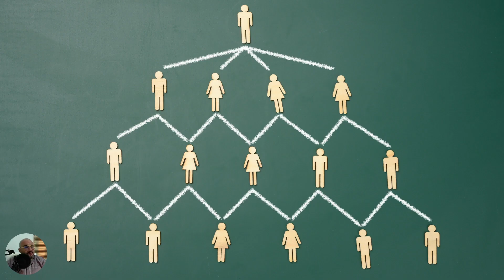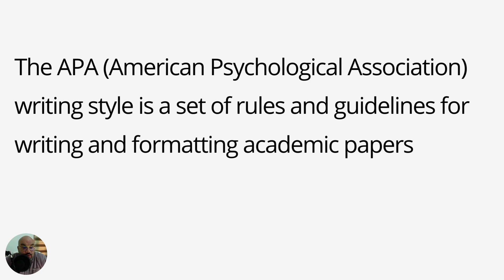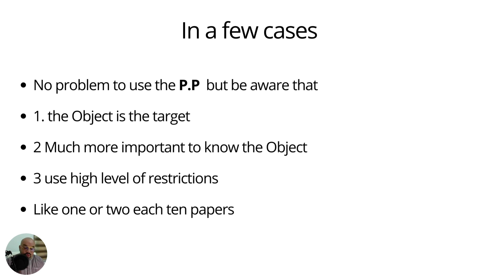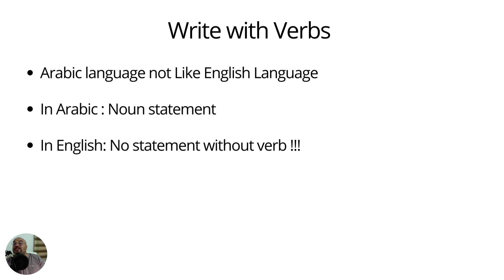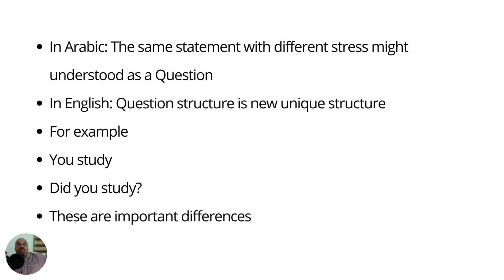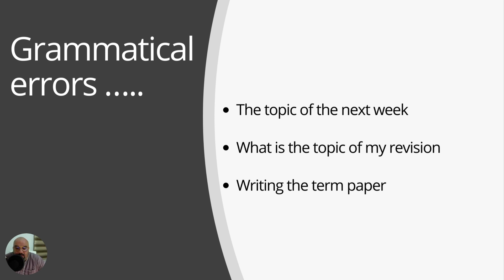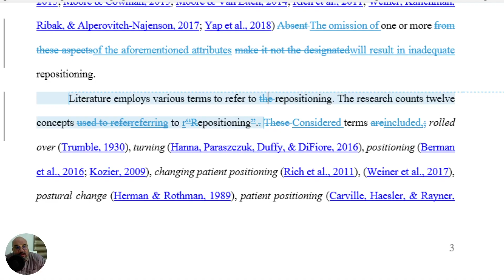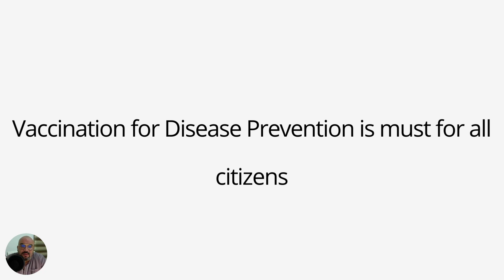الكتابة الاكاديمية - Writing in an academic way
هذه جزء من المحاضرة المتعلقة ب
Infection Control Diploma
و التي يقدمها الدكتور عبدالكريم كجزء من برنامج دبلوما مكافحة العدوى و الذي يقدم لتاهيل المتخصيصن في امور مكافحة و ضبط العدوى

هذا الكورس يمثل مدخل عام و مبسط لطلاب البكالوريوس و الماجستير و الدكتورة من الكليات الصحية ممكن يرغبون في اخذ فكرة

 تلعب مكافحة العدوى دورًا حيويًا في إعدادات الرعاية الصحية ، مما يضمن سلامة كل من المرضى ومقدمي الرعاية الصحية. تعتمد ممارسات مكافحة العدوى الفعالة على فهم عميق للعلم الكامن وراء الأمراض المعدية والوقاية منها. يسلط هذا الوصف الضوء على أهمية برنامج تدريبي شامل لمكافحة العدوى للممرضات والأطباء ، مع التأكيد على الحاجة الماسة لمشاركتهم في مثل هذا التدريب.
أهمية العلم في مكافحة العدوى: مجال مكافحة العدوى متجذر في المبادئ العلمية ، مدفوعًا بالبحث المستمر والممارسات القائمة على الأدلة. إن فهم العلم وراء الأمراض المعدية يُمكِّن المتخصصين في الرعاية الصحية من منع انتشار العدوى بشكل فعال ، وحماية المرضى ، وحماية أنفسهم من المخاطر المهنية المحتملة.
من خلال اكتساب المعرفة في علم الأحياء الدقيقة ، وعلم الأوبئة ، وانتقال الأمراض المعدية ، يصبح الممرضون والأطباء بارعين في تحديد المخاطر المحتملة ، وتنفيذ التدابير الوقائية المناسبة ، والاستجابة لتفشي الأمراض. يزود برنامج تدريبي قوي لمكافحة العدوى مقدمي الرعاية الصحية بالمعرفة العلمية لاتخاذ قرارات مستنيرة واتخاذ تدابير استباقية للتخفيف من تأثير العدوى.
الحاجة للممرضات والأطباء للتدريب على مكافحة العدوى:
1. سلامة المرضى: الممرضات والأطباء هم في طليعة رعاية المرضى ، وهم مسؤولون بشكل مباشر عن تنفيذ تدابير مكافحة العدوى. تضمن برامج التدريب الشاملة امتلاكهم لأحدث المعارف حول الوقاية من العدوى ، ونظافة اليدين المناسبة ، وتقنيات التعقيم ، والاستخدام الصحيح لمعدات الحماية الشخصية (PPE). من خلال الالتزام بهذه البروتوكولات ، يحمي المتخصصون في الرعاية الصحية المرضى المعرضين للخطر من الإصابة بالعدوى أثناء تلقي الرعاية الطبية.
2. الصحة المهنية: يواجه مقدمو الرعاية الصحية مخاطر متزايدة للتعرض للأمراض المعدية بسبب اتصالهم المباشر بالمرضى. تقوم برامج التدريب على مكافحة العدوى بتثقيف الممرضات والأطباء حول مخاطر الصحة المهنية ، مثل مسببات الأمراض المنقولة بالدم والالتهابات المنقولة بالهواء ، وتزويدهم باستراتيجيات لتقليل هذه المخاطر. يضمن التدريب المناسب حصول العاملين في مجال الرعاية الصحية على المهارات اللازمة لحماية أنفسهم ، وتقليل احتمالية الإصابة بالعدوى المهنية والحفاظ على قوة عاملة صحية.
3. إدارة الفاشيات: يلعب الممرضون والأطباء دورًا محوريًا في إدارة تفشي الأمراض المعدية داخل مرافق الرعاية الصحية. من خلال التدريب الشامل على مكافحة العدوى ، يطورون المعرفة والمهارات المطلوبة لتحديد حالات التفشي المحتملة والاستجابة لها بسرعة ، وتنفيذ تدابير مناسبة لمكافحة العدوى ، والتعاون بشكل فعال مع متخصصي الرعاية الصحية الآخرين. الاستجابة السريعة والفعالة لتفشي المرض تحمي المرضى وتمنع انتشار العدوى داخل المجتمع.
4. القيادة والدعوة: الممرضات والأطباء شخصيات مؤثرة في أنظمة الرعاية الصحية ، يعملون كقادة ومدافعين عن ممارسات مكافحة العدوى. من خلال الخضوع للتدريب المتخصص ، يكتسبون الخبرة اللازمة لتثقيف زملائهم ، وفرض بروتوكولات مكافحة العدوى ، والدعوة إلى التحسين المستمر في استراتيجيات الوقاية من العدوى. بفضل هذه المعرفة ، يصبح المتخصصون في الرعاية الصحية محفزين للتغيير ، ويعززون ثقافة التميز في مكافحة العدوى داخل مؤسساتهم.
الخلاصة: تعتبر برامج التدريب على مكافحة العدوى ضرورية للممرضات والأطباء لتعزيز سلامة المرضى وحماية رفاهيتهم والاستجابة بفعالية لتفشي الأمراض المعدية. تؤكد هذه البرامج على أهمية العلم وراء مكافحة العدوى ، وتزويد المتخصصين في الرعاية الصحية بالمعرفة والمهارات اللازمة لمنع انتشار العدوى والحفاظ على بيئة رعاية صحية آمنة. من خلال الاستثمار في التدريب الشامل ، تُظهر مؤسسات الرعاية الصحية التزامها بتقديم رعاية عالية الجودة والحفاظ على صحة كل من المرضى ومقدمي الرعاية الصحية.